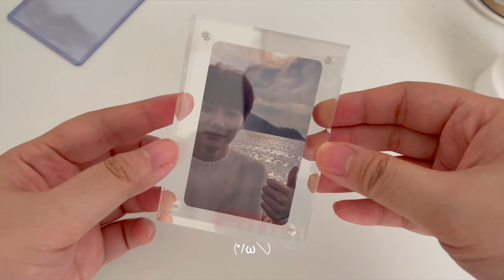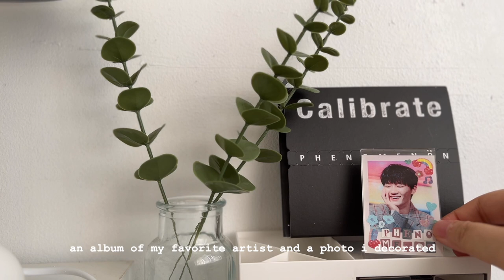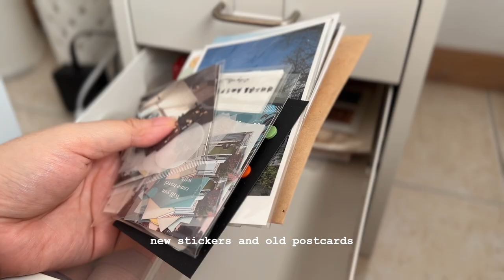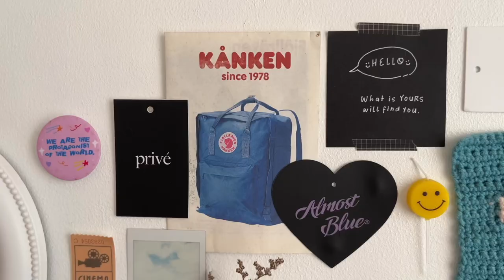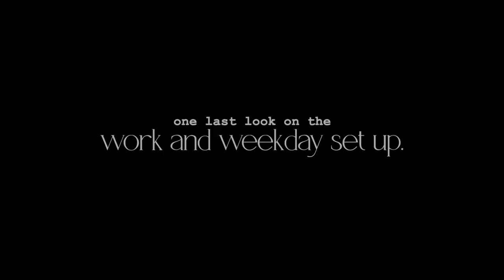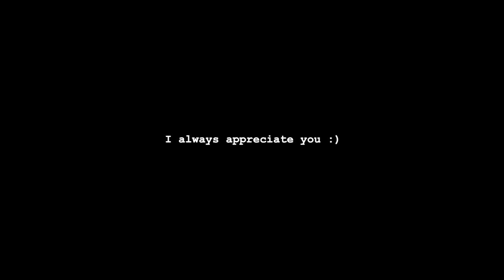desk tour 2022 ☻ a simple setup, how to keep your desk organized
✧･ﾟ: *✧･ﾟ:* 　 *:･ﾟ✧*:･ﾟ✧

in this video, i shared some updates to my desk setup. how do you make your workspace comfortable? i hope you enjoyed this little video! i had fun making it 🖤 if you want me to link anything else, just leave a comment below ~ have a great day!